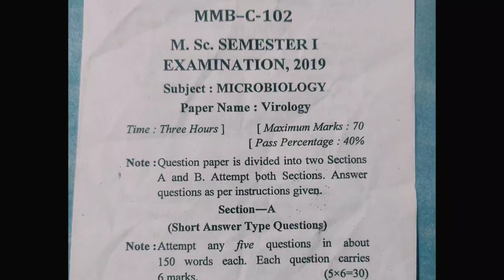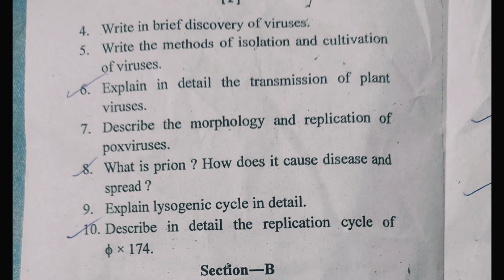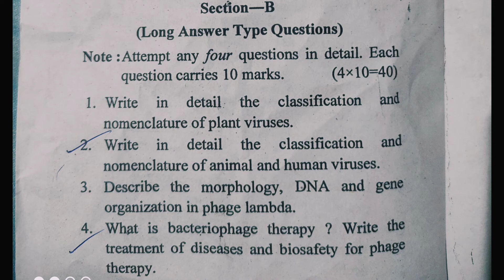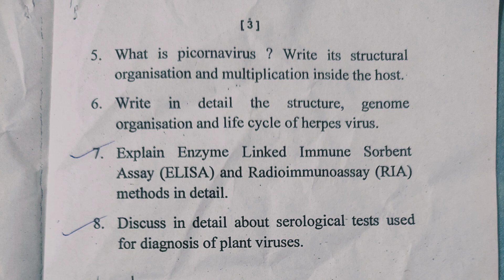Msc 1st semester Microbiology 2019 Question paper of Virology || previous year paper